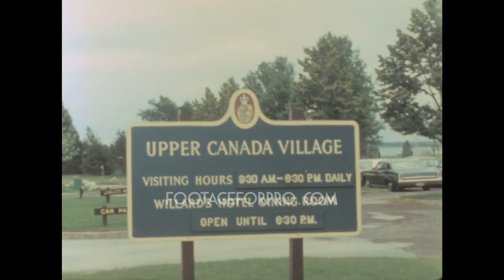Upper Canada Village 1976 archive footage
Archival footage shot by an amateur filmmaker while visiting Canada in 1976

It contains stock footage of Upper Canada Village, a heritage park in Ontario:
the village sign, horse carriages bringing tourists on a sightseeing tour, ducks, cows and farm animals, and more.